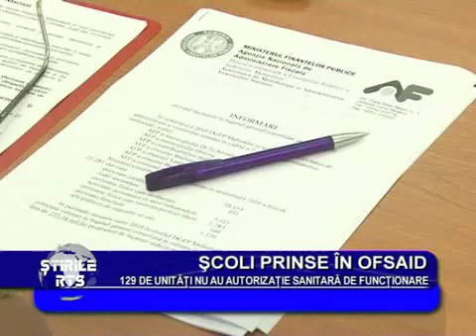Şcoli prinse în ofsaid